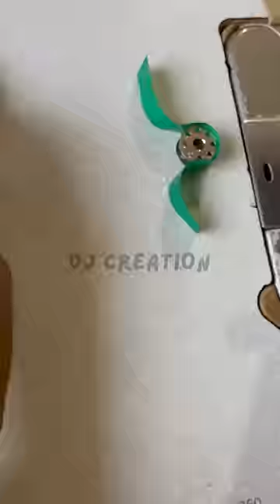Sewing tips and tricks tricks 150 sewing techniques for beginner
silai kaise sikhe,
sewing tips for beginners,
bobbin me dhaga kaise bhare,
bobbin kaise bhare